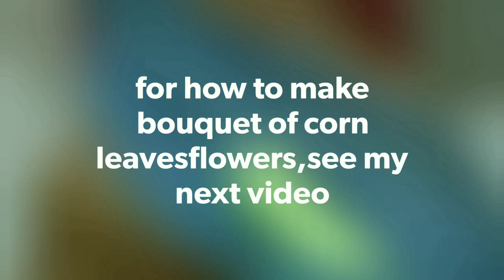Chhindwara's Corn leaves flowers,Best of waste,make flowers of corn leaves,corn flowers,home decor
best of waste, Best decoration, decor

This video is about easy flower making by corn leaves in very simple and easy way within 5 minutes
This you tube channel is for the benefits of every one and many more easy crafts , paintings , fun and entertainment will be uploaded here
It's all indicates my hobbies which I love to do and anyone can do it in very easy way within minutes